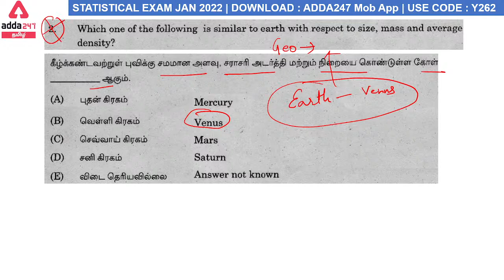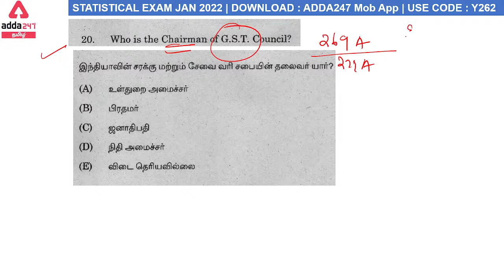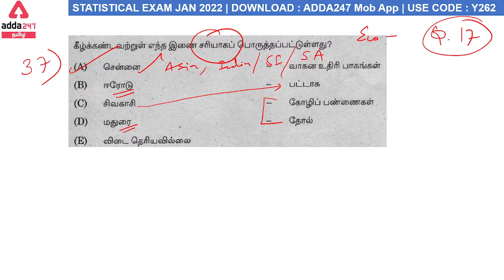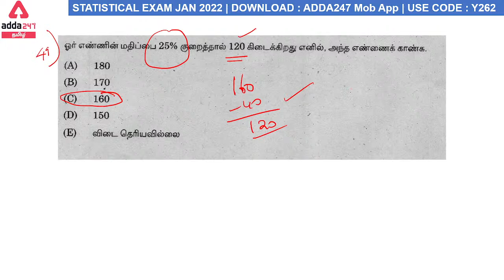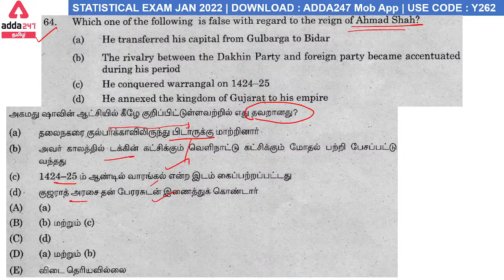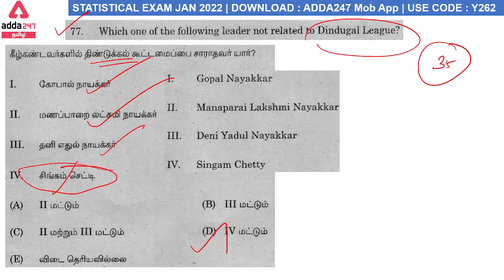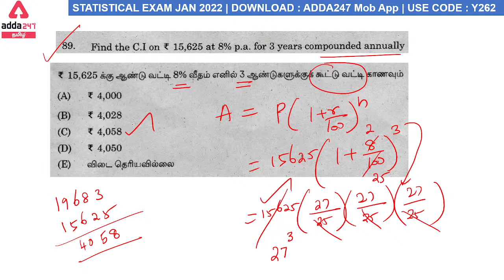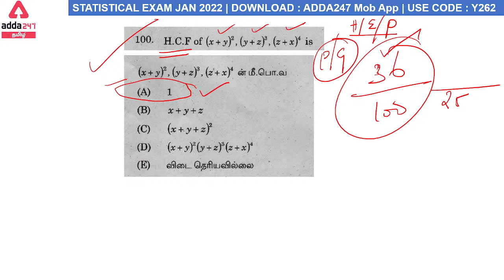TNPSC Original Question Paper Discussion | Statistical Exam (வினா தாள்) Jan 2022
Adda247 Tamil | 7 Lakh+ Subscribers on Youtube | Thank You to All

TNPSC Group –4 & 2/2A Batch | Complete Tamil Live Classes By Adda247

Test Series –

TNPSC GROUP 2 & 2A TEST SERIES 2022 IN TAMIL AND ENGLISH - (SAMACHEER BASE)